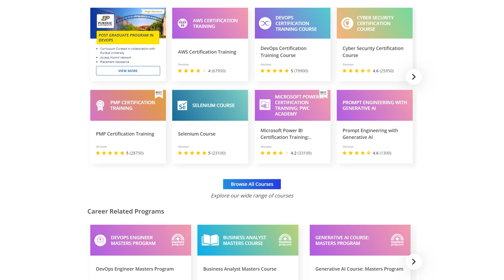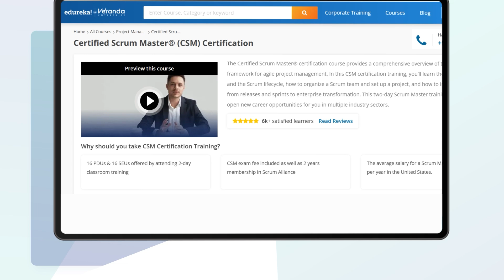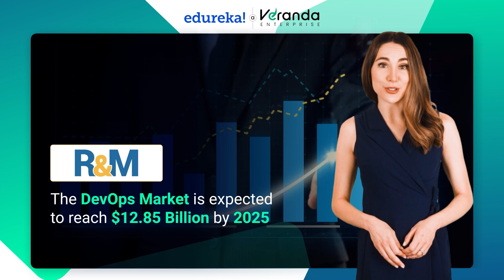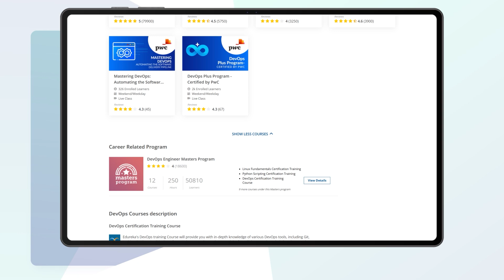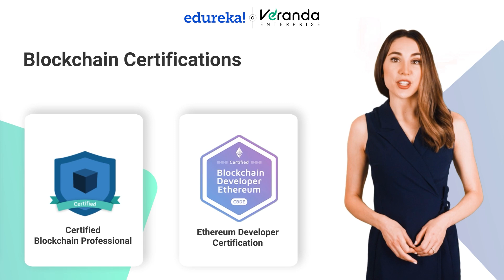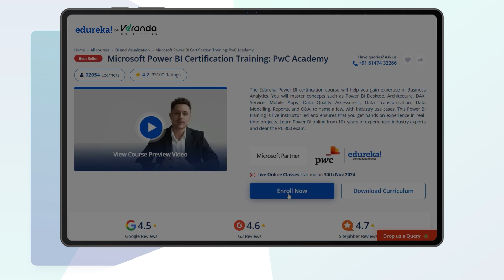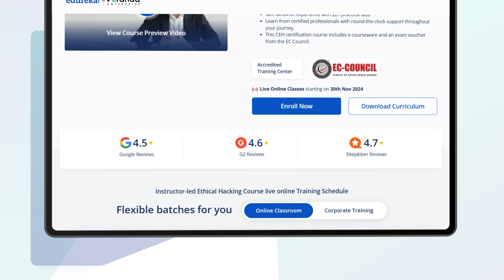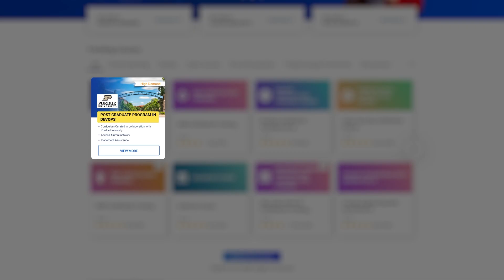Top 10 Certifications For 2025 | High Paying Certifications | Top IT Certifications | Edureka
In this video, we will dive into the *Top 10 Certifications for 2025* that will redefine industries and accelerate careers. From *AI and ML certifications* driving innovation to *Cybersecurity certifications* safeguarding the digital landscape, we've got you covered. These certifications are more than just qualifications; they’re powerful tools to fast-track your career growth and land high-paying jobs in today’s competitive market. Discover how *PMP certifications* elevate your project management skills, *Cloud certifications* enable scalability, and *DevOps certifications* streamline development processes. We also explore the *salary potential* for each certification, offering valuable insights into the most rewarding career paths. Whether you're a student, professional, or tech-savvy individual, this video highlights the essential *certifications and skills* you need to stay ahead in *2025*. Watch now to unlock your future!

✅ 00:00  - Top 10 Certifications For 2025
✅ 01:08 - Top 10: Agile and Scrum Certification
✅ 02:14 - Top 9: Digital Marketing Certification
✅ 03:21 - Top 8: Cloud Certification
✅ 04:15 - Top 7: DevOps Certification
✅ 05:26 - Top 6: Product Management Certification
✅ 06:35 - Top 5: Blockchain Certification
✅ 07:39 - Top 4: Business Analytics Certification
✅ 08:48 - Top 3: Data Science Certification
✅ 09:52 - Top 2: Cybersecurity Certification
✅ 10:56 - Top 1: Artificial Intelligence Certification

🌕 Advanced Certificate Program in Data Science with E&ICT Academy, IIT Guwahati

🔵 Advanced Certificate Program in Cloud Computing with E&ICT Academy, IIT Guwahati